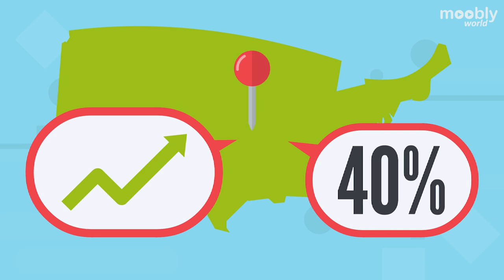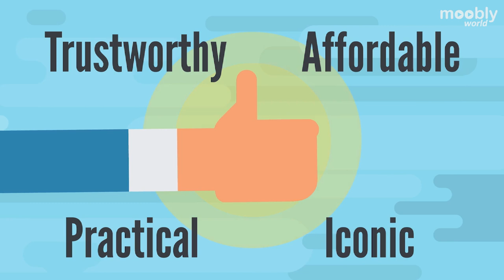The story of Adolf Hitler's VOLKSWAGEN BEETLE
The story of the VW beetle